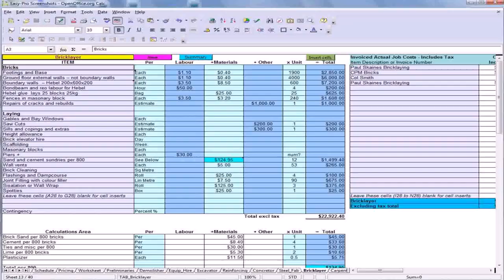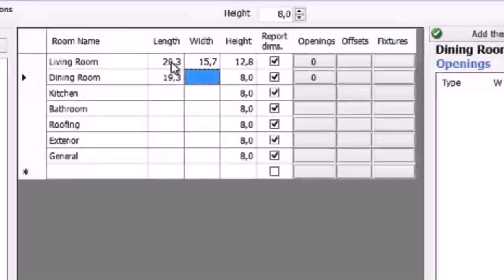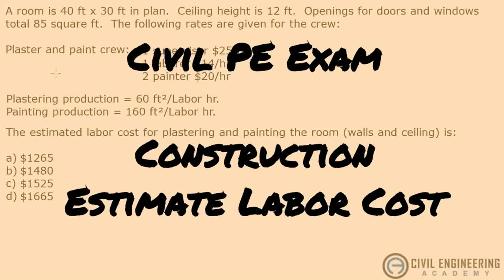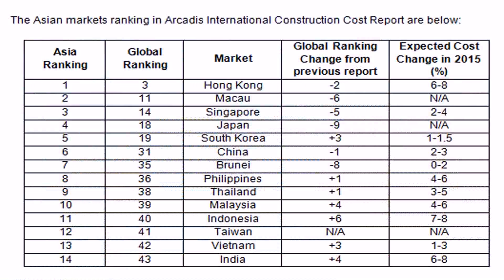Commercial Building Construction Cost In The Philippines (see description) (see description)